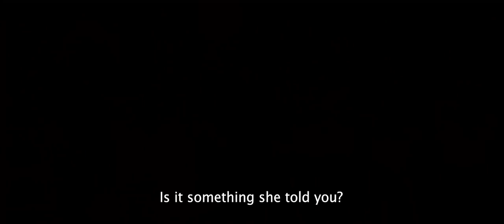Animas official trailer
A Netflix Original film